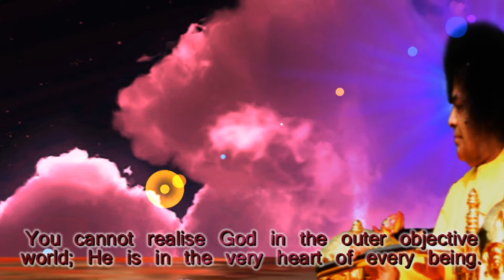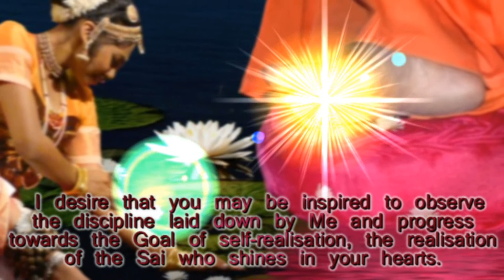Thought For The Day As Written In Prasanthi Nilayam on 23-April 2017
Consider the meaning of the name, Sai Baba. Sa means 'Divine;' ayi means 'mother' and Baba means ‘father’. Your physical parents exhibit love with a dose of selfishness; but Sai, your Divine Parent, showers affection or reprimands only to lead you towards victory in the struggle for self-realisation. You cannot realise God in the outer objective world; He is in the very heart of every being. Gemstones have to be sought deep underground; they do not float in mid-air. Seek God in the depths of yourself, not in the tantalising, kaleidoscopic world. This human birth is granted to you for this high purpose; but, you are now misusing it, like the person who cooked his daily food in the gem-studded gold vase that came into his hands as an heirloom. I desire that you may be inspired to observe the discipline laid down by Me and progress towards the Goal of self-realisation, the realisation of the Sai who shines in your hearts. (Divine Discourse, June 19, 1974)
-BABA